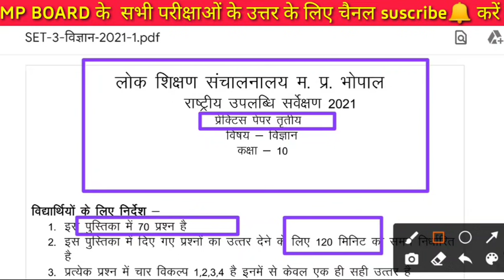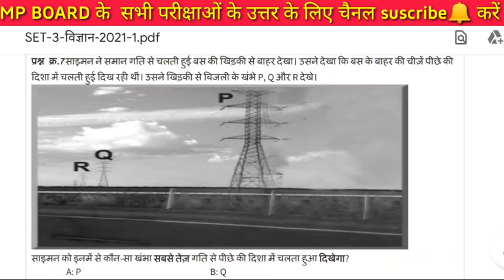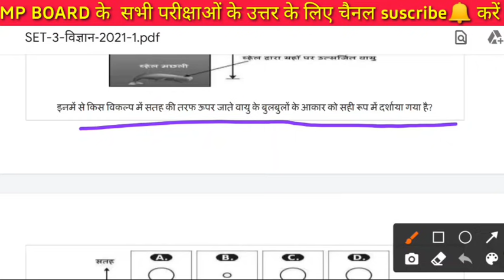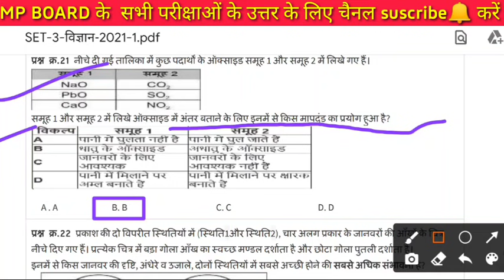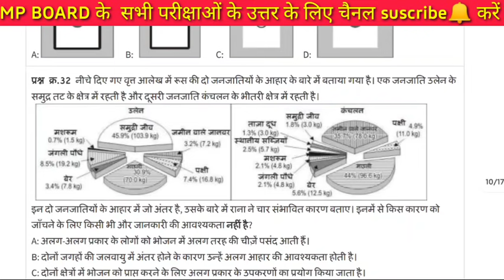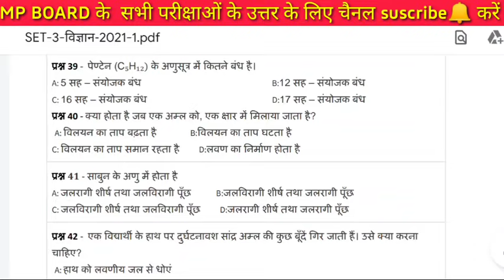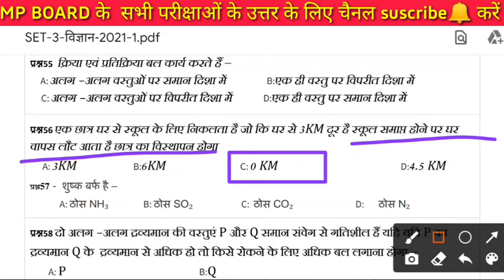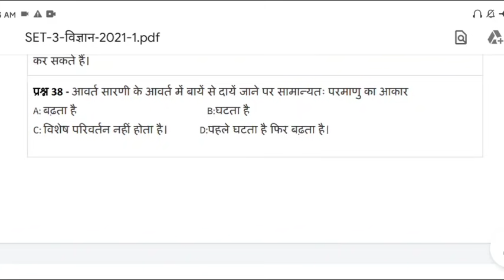राष्ट्रीय उपलब्धि सर्वेक्षण 2021 कक्षा 10 प्रैक्टिस पेपर 3 विज्ञान| 10th NAS Practice Paper3 Science